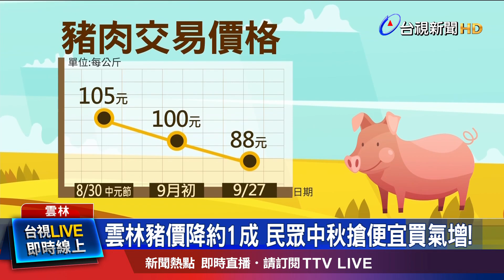「漲」到怕！豬肉價格略降 民眾：還是覺得貴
中秋節就快到了，不少人都會準備烤肉歡度，而今年物價什麼都漲，但根據雲林肉品市場的毛豬交易價，比起月初大約降了一成左右，豬肉價格降，但民眾還是覺得貴，但因為今年中秋有連假，買氣比去年多了4成，另外水產業者業績也是相當旺，雖然今年的進貨成本漲了2、3成，但業者自行吸收，大部分的商品都跟去年差不多，甚至還有一些促銷商品，民眾樂的搶便宜！